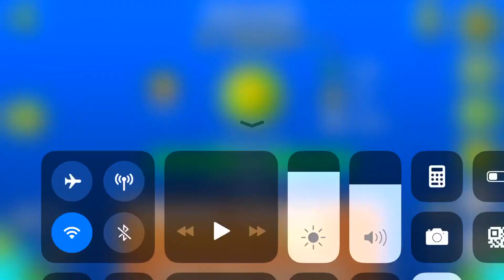Anemone by Grizzley | Geometry Dash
After many previews this is finally out I very like the water themed lvl and atmosphere and the song just fits it too! Could easily get rated in my opinion!
Level ID: 64932898
Diffiuclty: Easy 2*
My Discord Tag: Moonlchan#6075